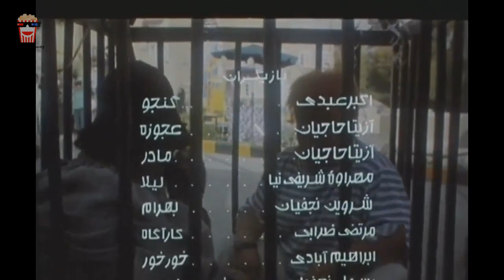🍿Iranian Movie Dozde Arusakha | فیلم سینمایی ایرانی دزد عروسک‌ ها | اکبر عبدی‎ و ابراهیم‌ آبادی‎